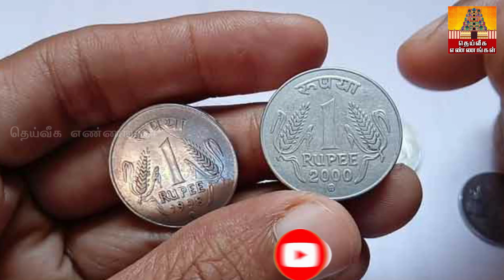கழுத்தை நெறிக்கும் கடனும் காணாமல் போகும் |இந்த ஒரு ரூபாய் நாணயம் போதும்|Spiritual tips| Kadan Neenga